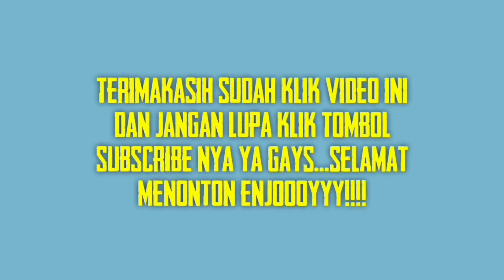Keseruan Nonton Voli Putra Cikaum||Set1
pertandingan persahabatan voli tarkam, voli cikaum, voli cikarang, voli subang, antara tuan rumah bungur putra Cikaum melawan sang tamu grama puri dari cikarang